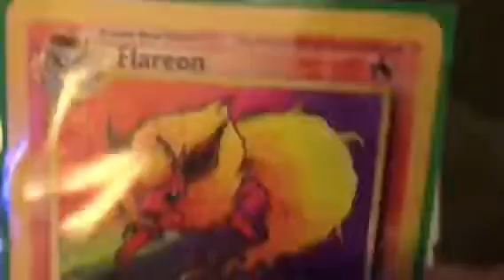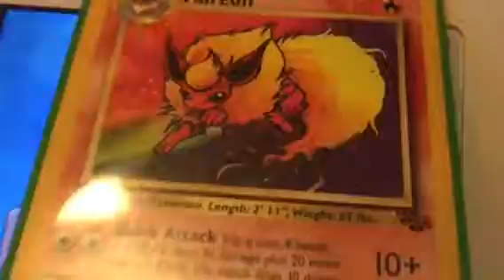How to catch a flareon